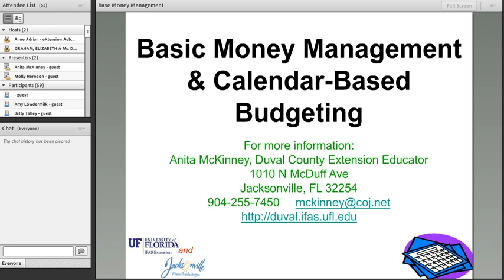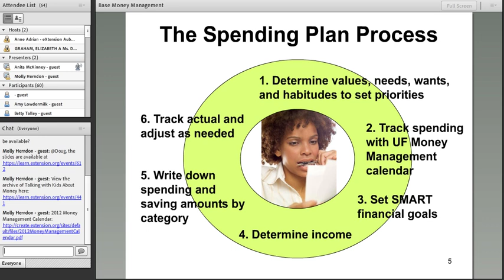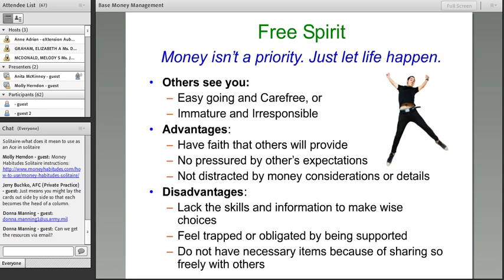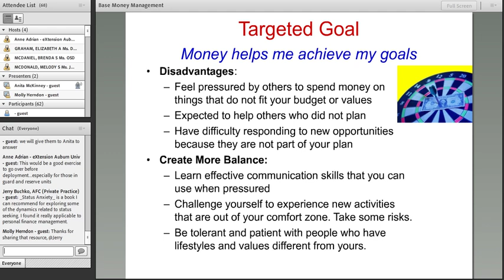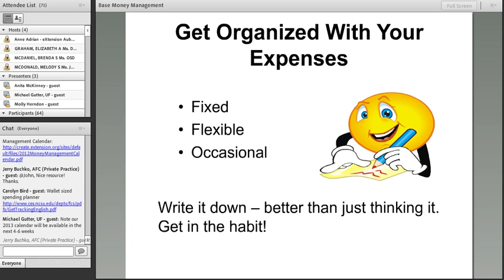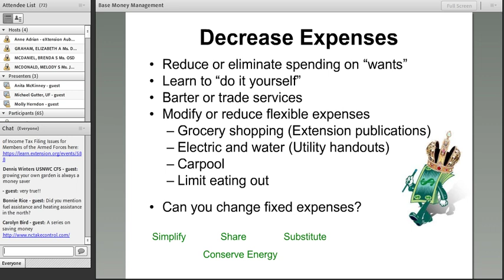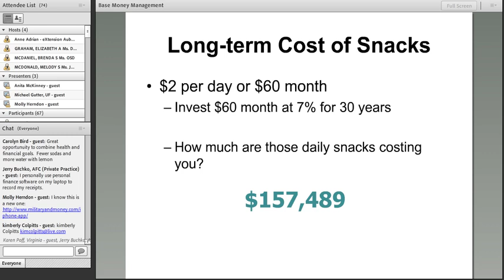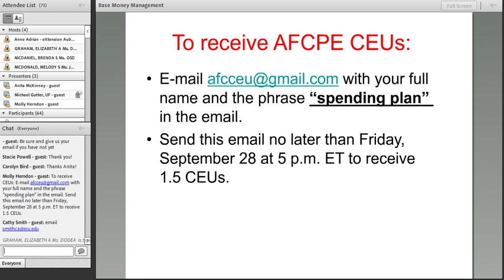Basic Money Management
This 90-minute web conference will cover: Seven steps to building a spending and saving plan that is likely to be followed. The use of a money management calendar will be highlighted as a tracking and planning tool. Money management styles will be discussed as well as key issues relating to bank and credit union account management. Resources include practical teaching tools found helpful in working with groups and individuals as they develop budgeting and account management skills.

Speaker Anita McKinney is a faculty member of the University of Florida IFAS. She teaches basic financial literacy topics for clients of social service agencies, conducts worksite educational programs, trains social service employees to work with clients on money issues and organizes the 20 Master Money Mentors and approximately 100 Financial Education Volunteers.

1.5 CEUs for AFC-credentialed participants will be available.

Selected research articles and online resources have been identified to enhance this web conference for participants.